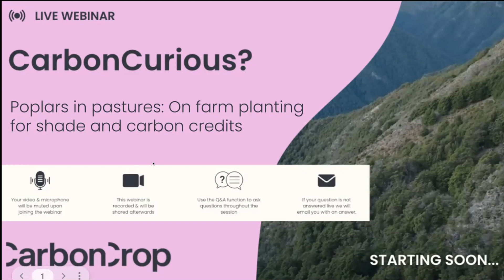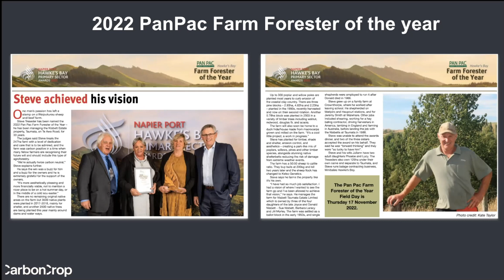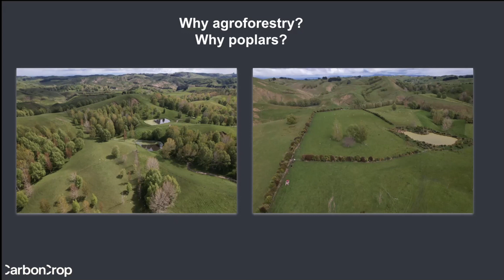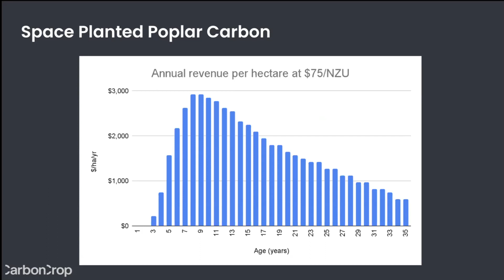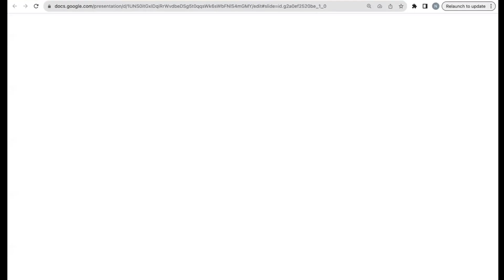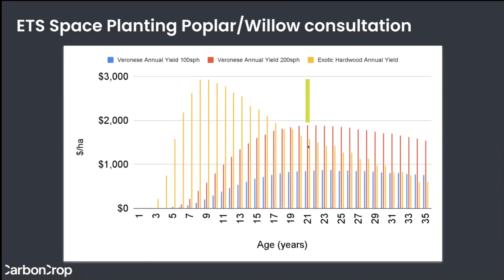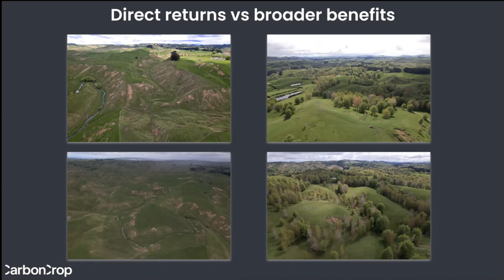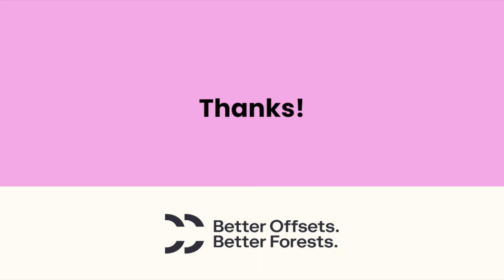CarbonCurious| Poplars in Pastures: On Farm Planting for Shade & Carbon Credits| ft Steve Tresededer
Are you curious about carbon credits? Not sure where to start with the ETS? Our team is here to help with our CarbonCurious webinar series.

In this webinar CarbonCrop cofounder Nick Butcher is joined by 2022 Farm Forester of the Year, Nisbett Estate Manager (and landholder) Steve Treseder to discuss how landholders can make the most of their on farm planting and get the removals recognised by the ETS.